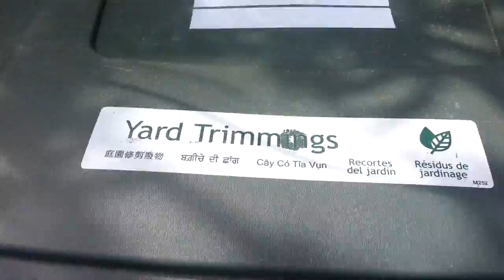Trimming the ivy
It's got a little untidy - I've been neglecting it - an it needs to be reined in a little.